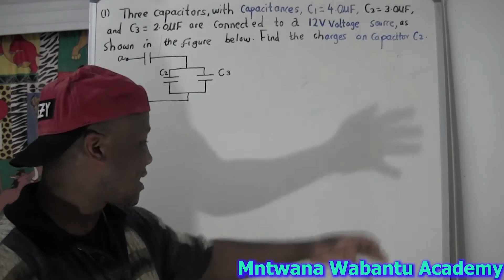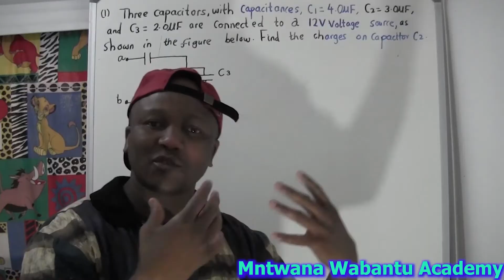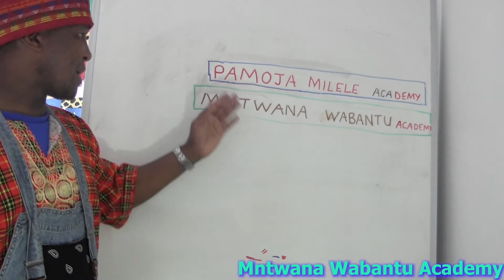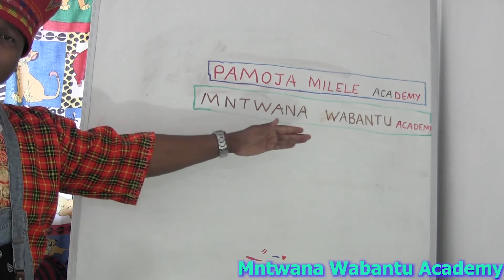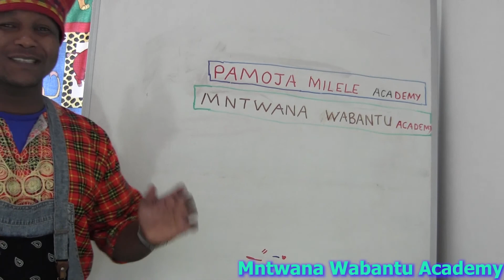Use the first principle to determine f'(x) of the following functions f(x) = x2, f(x) = x2 -4x + 7.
Use the first principle to determine f'(x) of the following functions:
6.1 f(x) = x2.
6.2 f(x) = x2 -4x + 7.